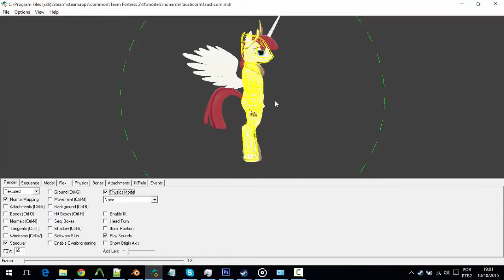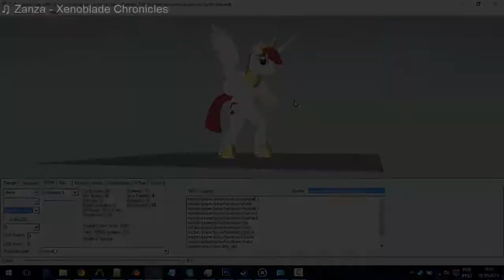Model Update: Faust/Fausticorn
Mane/Tail from ponynahka's pony overhaul twilight

And that ends the demoman-based models.